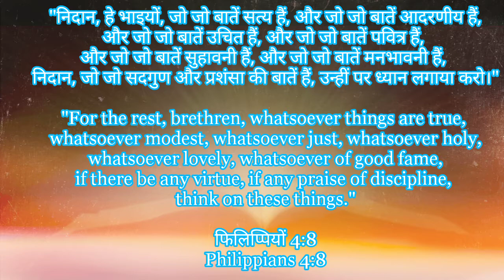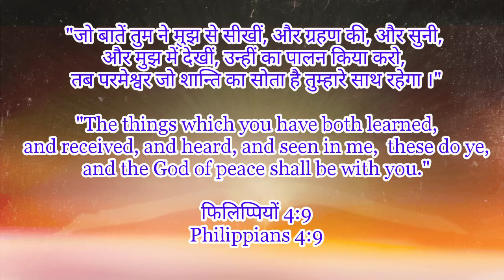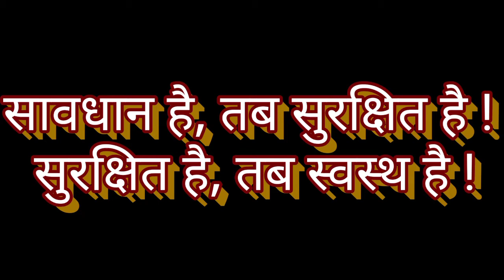Pastor Sharon Sawant : Bible Study-58 Theme "Honestly भाग-3" Date 27 June 2020